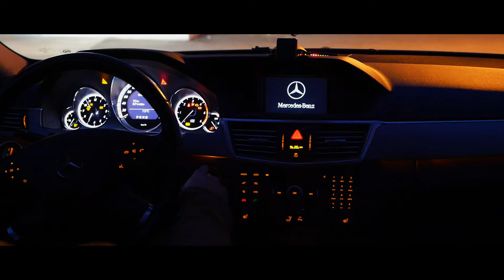End of Summer 2018.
Summer is over and winter is a approaching. So i decieded to go for a last drive and make a Short mini edit. This was all recorded in a 1-2 hours and didnt spend too much time editing it.

Mercedes E220 cdi 2010.
Camera: Lumix LX-100